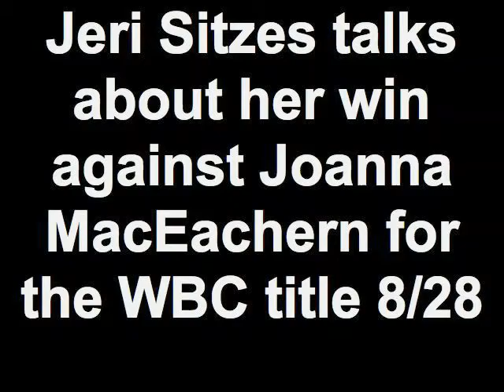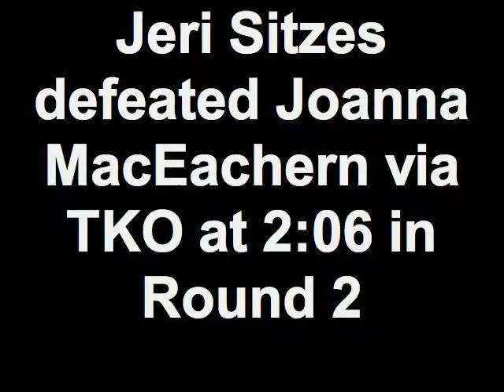Jeri Sitzes defeats Joanna MacEachern for WBC title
Here is my post-fight interview with Jeri Sitzes after her win for the WBC title at WCK World Muay Thai Championships.